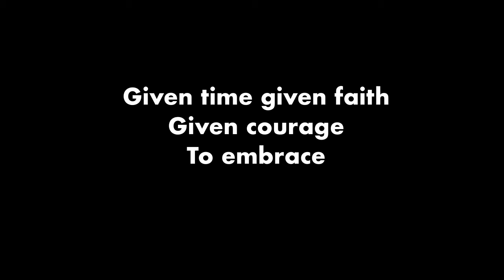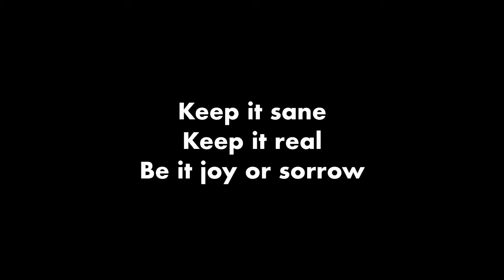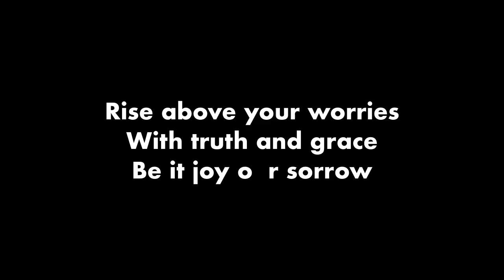Terri Hendrix - Joy or Sorrow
This song is from the album "Places in Between"